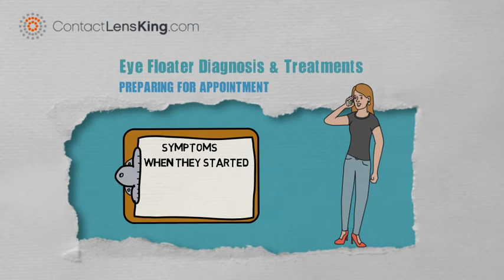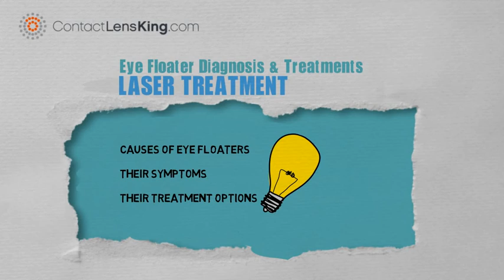Eye Floater Diagnosis and Treatment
Eye floaters resemble black or gray obstructions in your field of vision, that can appear on a regular basis and then disappear. But what can a person do if they suffer from eye floaters. Learn how this disorder is diagnosed and treated.